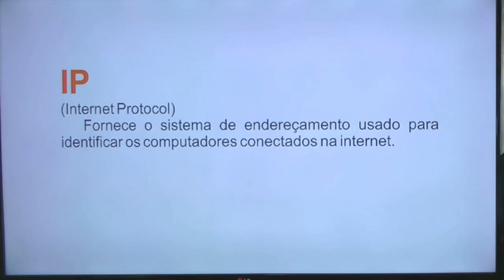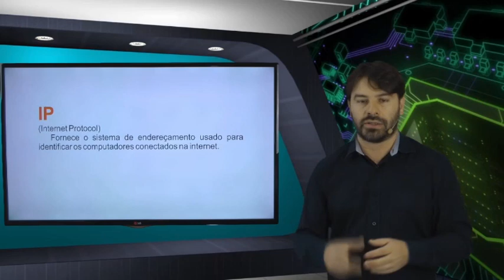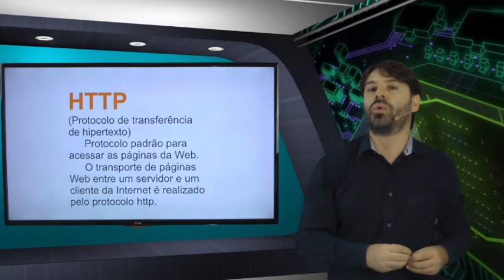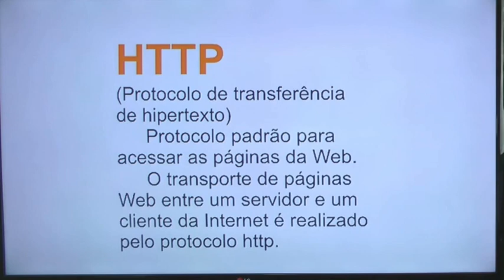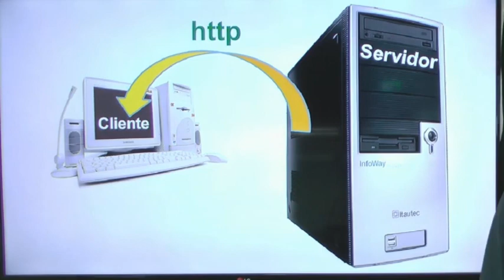Concurso do INSS 2016 - Aula Gratuita - Informática - Aula 19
Curso CONCURSO INSS 2016 Aula 19
Rodrigo Schaeffer - Redes e internet.
Assunto da aula: IP e HTTP - Protocolos